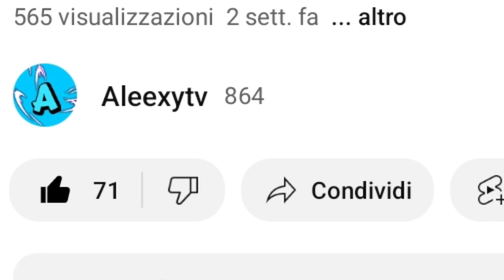Mio fratello si spaventa e si rifiuta di giocare!| FIVE NIGHT'S AT FREDDY'S 4 #3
mio fratello si è cagato in mano e si è rifiutato di giocare! Addio alla sua crescita.